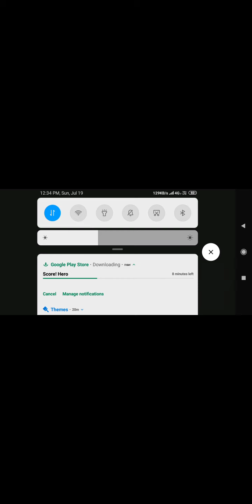19 July 2020